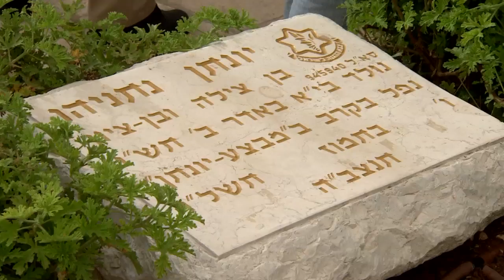PM Netanyahu Attends Annual Memorial Ceremony for the Late Lt.-Col. Yoni Netanyahu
ראש הממשלה בנימין נתניהו בטקס האזכרה השנתי לזכרו של סא''ל יוני נתניהו ז''ל במלאת 39 שנים לנפילתו בעת שפיקד על צוות הפריצה של לוחמי סיירת מטכ"ל במבצע לשחרור החטופים באנטבה.
Prime Minister Benjamin Netanyahu and his Wife Sara Attend Annual Memorial Ceremony for the Late Lt.-Col. Yoni Netanyahu

וידאו: איתי בית-און, לע"מ
סאונד: ניר שרף, לע"מ